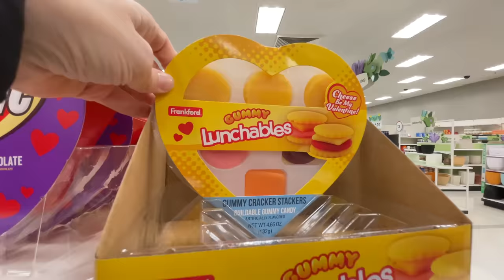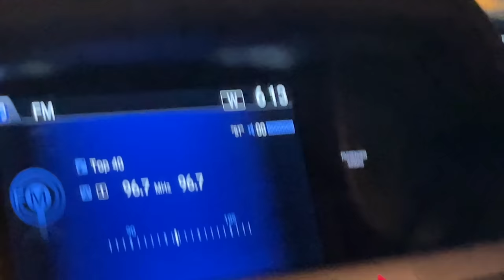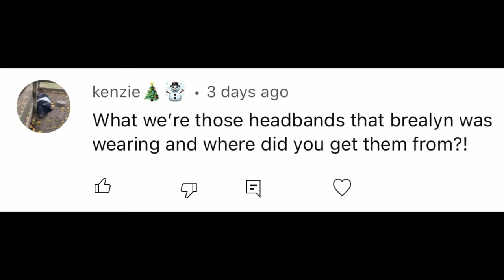GRWM | FIRST VOLLEYBALL TOURNAMENT | WEEKEND SHOPPING VLOG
Braelyn had her first volleyball tournament.  Unfortunately Braelyn has been sick and is still trying to get better.  A little shopping always makes things better.

Dossier offers premium quality, clean and affordable perfumes for all; starting at $29
Code: BRAE5

**Amazon Storefront**

brae_brae_fam